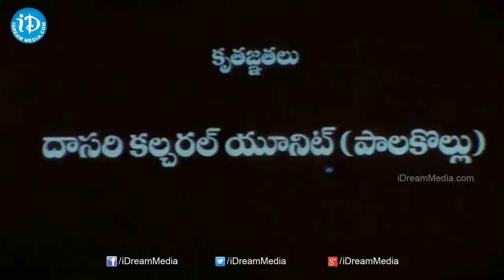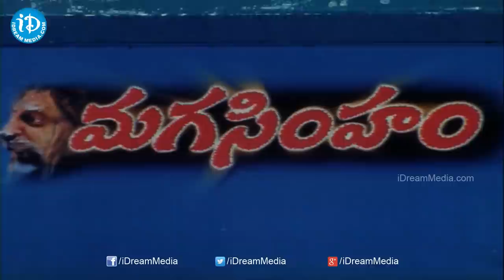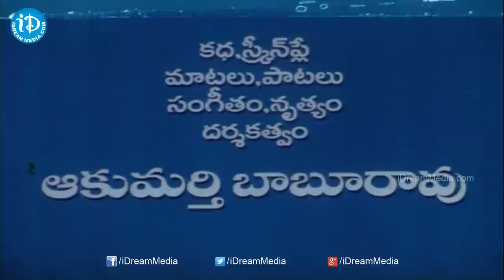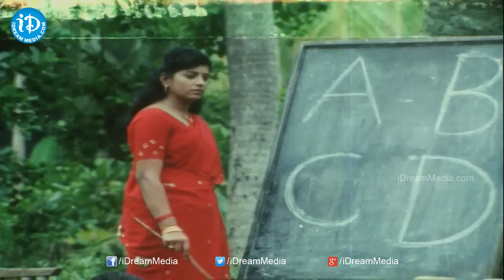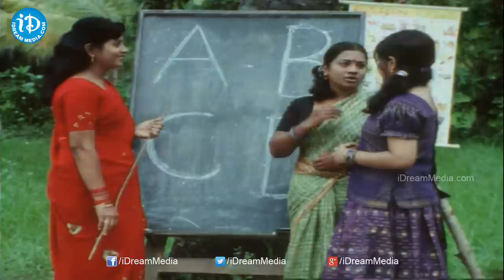Maga Simham Telugu Full Movie || Waheeda, Mukku Raju, Rallapalli || Aakumarthi Baburao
👉 Episode 1 Watch Maga Simham Movie / Maga Simham is a Telugu Film, Starring Waheeda, Mukku Raju, Rallapalli, Aakumarthi and Others.Produced by Aakumarthi Dhanalakshmi and Story,Sreenplay and Directed by Aakumarthi Baburao.